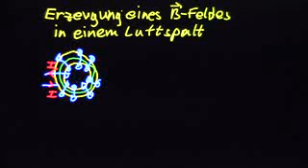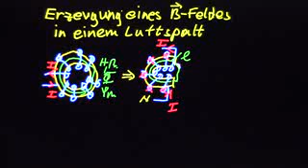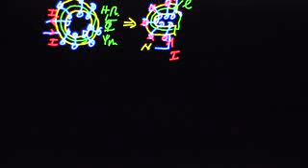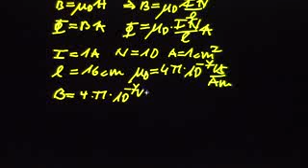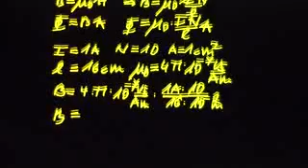3 09 Magnetfeld Erzeugung von B in einem Luftspalt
Einführung eines Magnetkreises mit zugänglichem und nutzbarem Magnetfeld